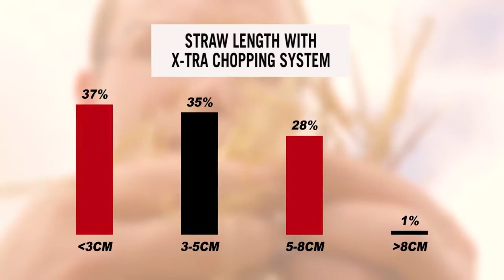2018 CASE IH 9240 For Sale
CASEIH 9240 Axial Flow Combine c/w on tracks, 35’ Vario header & trolley, 2018, ex Startin Farms.